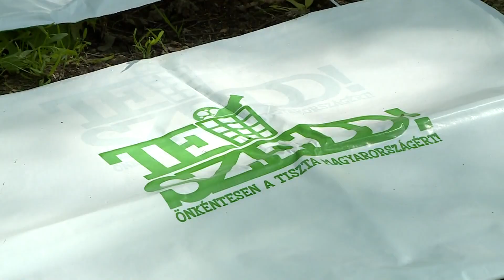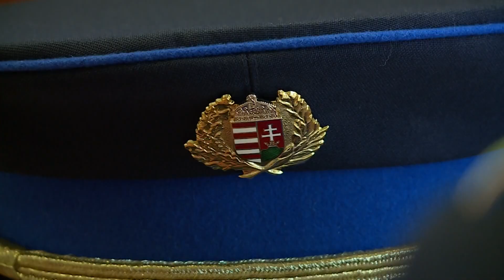Rákosmenti Krónika (2024.04.29.) - TELJES ADÁS